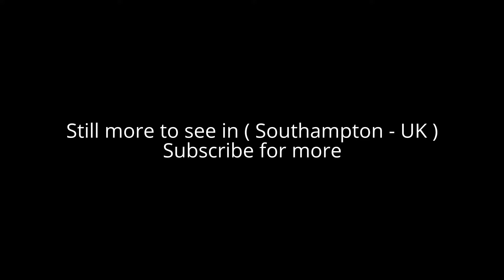Places to see in ( Southampton - UK )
Southampton is a port city on England’s south coast. It’s home to the SeaCity Museum, with an interactive model of the Titanic, which departed from Southampton in 1912. Nearby, Southampton City Art Gallery specialises in modern British art. Solent Sky Museum features vintage aircraft like the iconic Spitfire. Tudor House & Garden displays artifacts covering over 800 years of history, including a penny-farthing bike.

Southampton on the south coast of England, is the largest city in the ceremonial county of Hampshire. Southampton is 75 miles (121 km) south-west of London and 19 miles (31 km) north-west of Portsmouth. Southampton is a major port and the closest city to the New Forest. Southampton lies at the northernmost point of Southampton Water at the confluence of the Rivers Test and Itchen, with the River Hamble joining to the south of the urban area.

Significant employers in the city include the University of Southampton, Southampton Solent University, Southampton Airport, Ordnance Survey, BBC South, the NHS, ABP and Carnival UK. Southampton is noted for its association with the RMS Titanic, the Spitfire and more generally in the World War II narrative as one of the departure points for D-Day, and more recently as the home port of a number of the largest cruise ships in the world. Southampton has a large shopping centre and retail park, Westquay. In 2014, the city council approved a follow-up from the Westquay park, WestQuay Watermark (now known as Westquay South) and construction began in January 2015.

The geography of Southampton is influenced by the sea and rivers. The city lies at the northern tip of the Southampton Water, a deep water estuary. Southampton is home to Southampton Football Club—nicknamed "The Saints"—the club plays in the Premier League at St Mary's Stadium .

Southampton is a major UK port which has good transport links with the rest of the country. Southampton is also served by the rail network, which is used both by freight services to and from the docks and passenger services as part of the national rail system. Southampton Airport is a regional airport located in the town of Eastleigh, just north of the city. Cunard ships are regularly launched in the city, for example Queen Victoria was named by HRH The Duchess of Cornwall in December 2007, and the Queen named Queen Elizabeth in the city during October 2011. The Duchess of Cambridge performed the naming ceremony of Royal Princess on 13 June 2013. While Southampton is no longer the base for any cross-channel ferries.

Alot to see in ( Southampton - UK ) such as :

Solent Sky
Southampton City Art Gallery
Bargate
Southampton Common
Medieval Merchant's House
Itchen Valley Country Park
New Forest Wildlife Park
Royal Victoria Country Park
Netley Abbey
Hythe Pier, Railway and Ferry
Testwood Lakes
SeaCity Museum
Tudor House and Garden
Southampton town walls
God's House Tower
Hoglands Park
Carnival House
Quicksilver
Titanic Musicians' Memorial
Riverside Park
Genting Casino
Westgate Hall
Genting Casino Terminus Terrace
Children's Pleasure Park
Alpine Snowsports Southampton
Townhill Park House
Old Bond Store
Mayfield Park, Southampton
The Watergate ruin
The BBC Musuem of Curiosity

( Southampton - UK) is well know as a tourist destination because of the variety of places you can enjoy while you are visiting the city of Southampton . Through a series of videos we will try to show you recommended places to visit in Southampton - UK